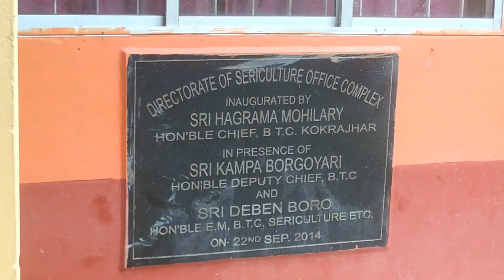Kokrajhar Sericulture Institute